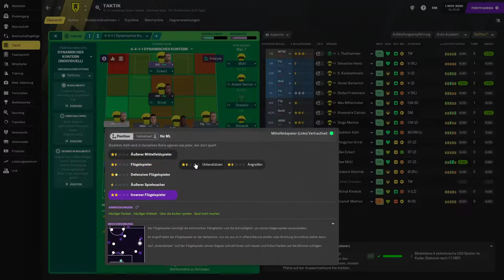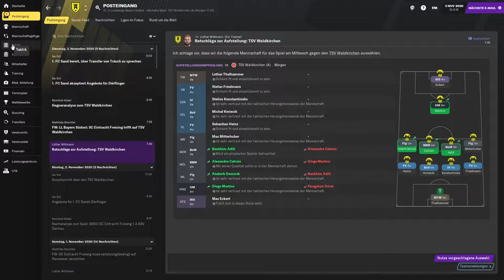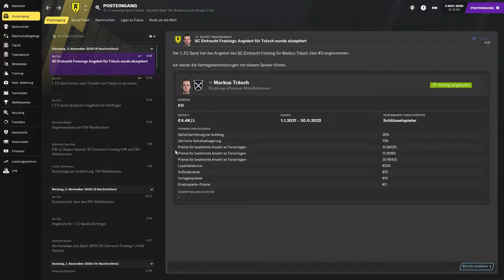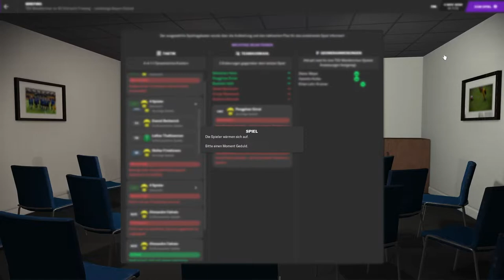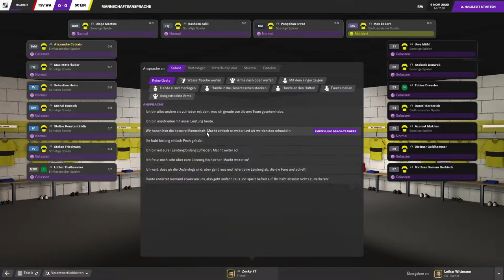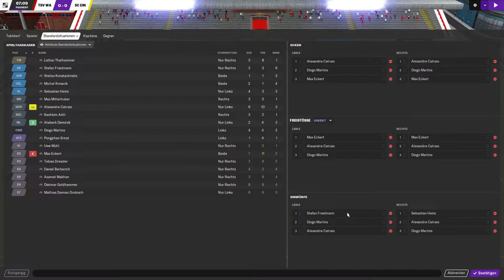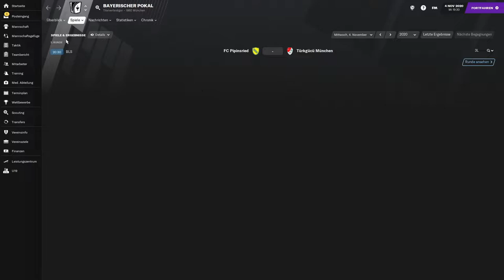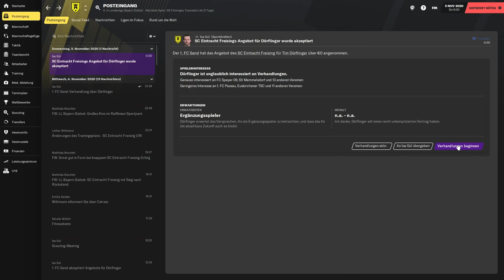Football Manager 2021 | ⚽🤵 Landesliga Bayern Südost 7. Spieltag: Freising vs TSV Waldkirchen | #15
Herzlich Willkommen in der ZockArena beim Football Manager 2021!

"Sport Simulation" von Studio "Sports Interactive" und Publisher "SEGA" (2020)

Erleben Sie noch mehr Tiefe, Drama und fußballerische Authentizität. Übernehmen Sie bei den besten Fußballvereinen der Welt die Zügel und werden Sie zum Topmanager.

Neue Elemente und ein dynamisches, lebensechtes Managementerlebnis sorgen für einzigartigen Realismus und noch größere Detailtiefe.
Sie haben alles, was Sie brauchen, um sich in die Elite vorzuarbeiten. Es liegt an Ihnen, Chef.

- Wählen Sie einen Verein und eine Herausforderung, die zu Ihren Ambitionen passt, und arbeiten Sie mit den Clubbossen zusammen, damit auch der Verein seine Ziele erreicht... oder tragen Sie die Konsequenzen. Wählen Sie als erste Karrierestation einen von über 2.000 spielbaren Vereinen aus mehr als 50 Fußballländern.
- Arbeiten Sie mit Ihrem Mitarbeiterstab zusammen, um die Stärken und Talente Ihrer Mannschaft zu beurteilen. Ihre Scoutingabteilung hilft Ihnen, Spieler zu finden, die Ihr Team wirklich verbessern. Und vermutlich gibt es auch ein oder zwei Spieler im Jugendteam, die gut genug für die Profis sein könnten
- Erarbeiten Sie Strategien, Formationen und Spielstile für jede Situation, um die Gewinnchancen Ihres Vereins zu erhöhen und die drei Punkte zu holen. Nutzen Sie beliebte Vorlagen aus der realen Fußballwelt, um schnell zum Erfolg zu kommen, oder entwickeln Sie Ihren ganz eigenen Spielstil.
- Erleben Sie das Spektakel des Spieltags und genießen Sie das unvergleichliche Gefühl, wie sich Ihre aufwändige Planung vor Ihren Augen auf dem Platz bezahlt macht. Sie können den Sieg fast schmecken.

Unterstützte die Entwickler und spiele Football Manager 2021 selbst: